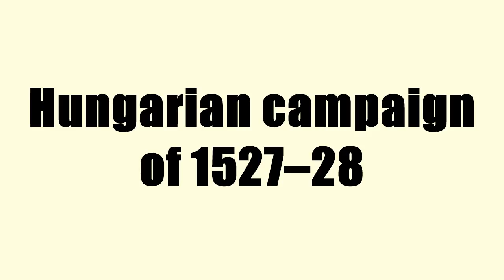Hungarian campaign of 1527–28